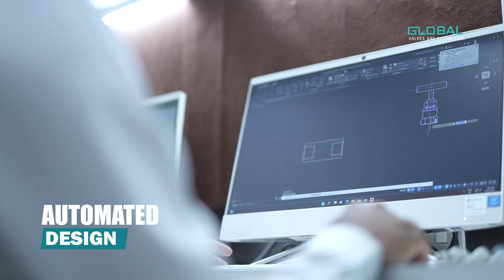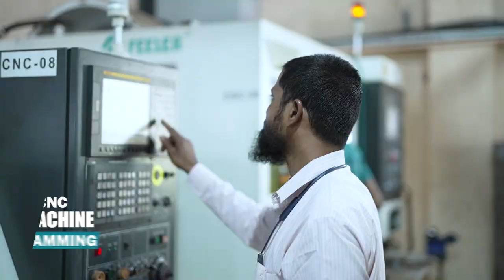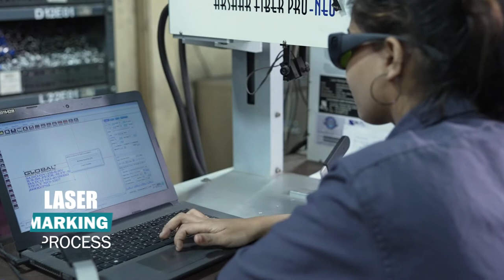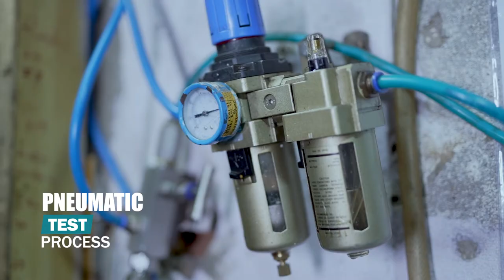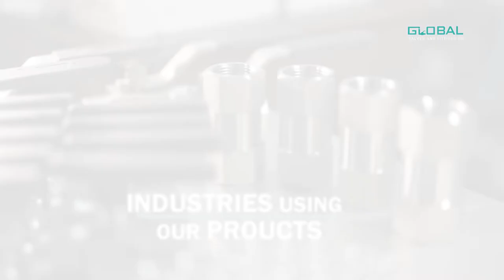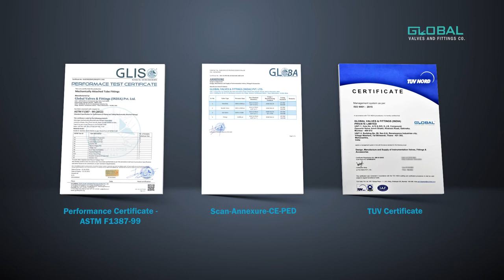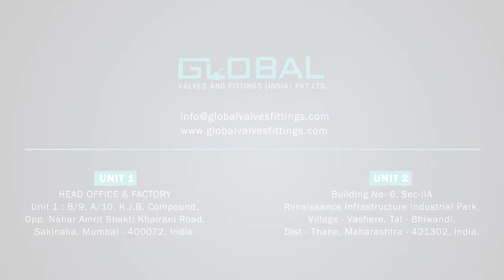Company Profile Film | GLOBAL VALVES | NJL Studio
Company Profile Film of Global Valves & Fittings Pvt. Ltd.
A Film By NJL Studio & Redragaa
We are a video production Studio helping brands and organizations grow worldwide. Through new ways to reach your audience and by being an integral part of your project from concept to consumer, we contribute to creating a better future.